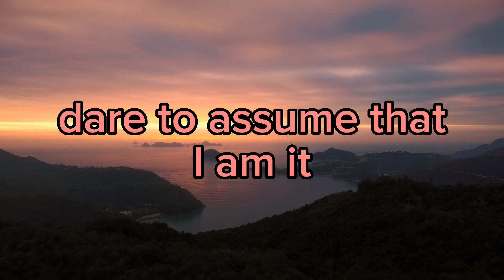Neville Goddard law of assumption 🧲🧲🧲nevillegoddardlectures